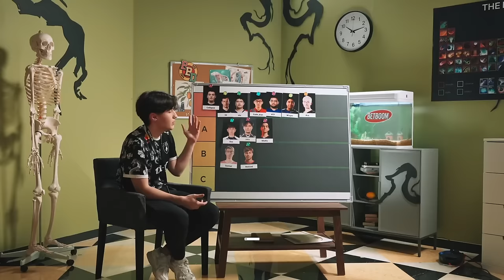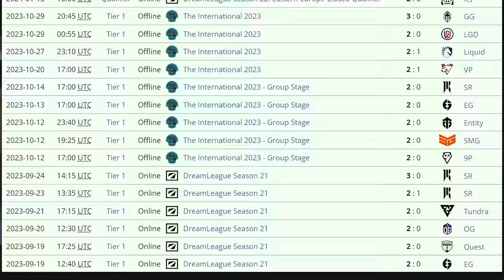TEAM LIQUID HATE QUINN?! DYRACHYO BECOMES TOXIC? SPIRIT LOST TITLE!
Dive into the latest Dota 2 drama with the most rapid updates on team reshuffles and player insights!

Timestamps:
00:00 - Introduction to the Latest Dota 2 News
00:17 - Mason returns to Olympus
01:08 - Dyrachyo becomes toxic
01:32 - Liquid hates Quinn
02:48 - Best tournament of the year
03:42 - Yatoro misses the majors
04:20 - Top Offlaners
04:55 - OG coach Misha - Booster
05:12 - BB Dacha Dubai 2024 matches
05:28 - Spirit vs Xtreme map 1
08:24 - Spirit vs Xtreme map 2
11:34 - Spirit lost their unbeatable title
12:08 - Falcons vs Gaimin Gladiators map 1
13:34 - Falcons vs Gaimin Gladiators map 2
15:36 - Xtreme vs Azure Ray map 1
17:23 - Xtreme vs Azure Ray map 2
19:45 - Best moments and highlights 1
20:31 - Best moments and highlights 2
21:06 - Best moments and highlights 3
21:28 - Closing Remarks & Future Predictions

Hit the like and share button if you enjoyed this deep dive into the Dota 2 esports world, and don't forget to subscribe for the quickest turnaround on the latest news and updates!